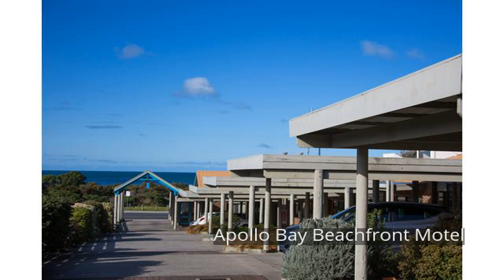Apollo Bay Beachfront Motel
Located in Apollo Bay, Apollo Bay Beachfront Motel is a perfect starting point from which to explore Great Ocean Road - Apollo Bay. Offering a variety of facilities and services, the hotel provides all you need for a good night's sleep. To be found at the hotel are free Wi-Fi in all rooms, express check-in/check-out, Wi-Fi in public areas, car park. Some of the well-appointed guestrooms feature television LCD/plasma screen, non smoking rooms, air conditioning, heating, alarm clock. Enjoy the hotel's recreational facilities, including golf course (within 3 km), before retiring to your room for a well-deserved rest. Friendly staff, great facilities and close proximity to all that Great Ocean Road - Apollo Bay has to offer are three great reasons you should stay at Apollo Bay Beachfront Motel.